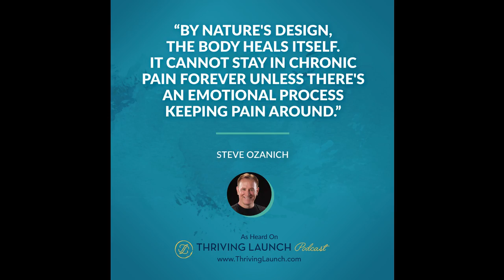Stop Pain - Steve Ozanich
Do you wish you could stop pain?

When our body feels pain, we do things like acupuncture, injections, medications, or physical therapy to stop that pain.

On this episode with Steve Ozanich, author of The Great Pain Deception, he talks about the real cause of pain and how we can recover from it.

If you're in pain, make sure you listen to this episode.

Get all the resources and listen to more awesome episodes